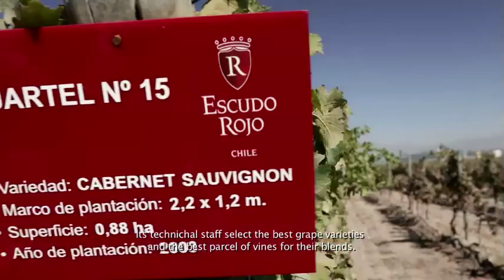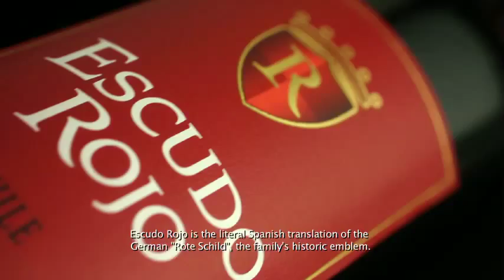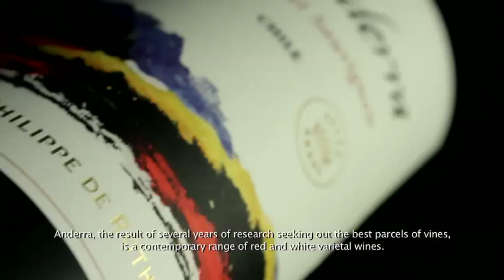Video Viña BPHR Chile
Director: Felipe Gutiérrez
Director de fotografía: Jaime Cáceres
Director de fotografía  Vendimia: Juan Ignacio Bello
Productor: Sebastián Mandiola
Agencia Creativa: LOWE180
Guión: Camilo Muñoz Panda
Directora de arte: Valeria Macuada
Asistente de cámara: Carnero
Asistente de campo: Julio Ferraz
Eléctrico:  Sylvio Goffreri
Sonido directo: Carlos Sánchez
Cámara aérea: Mauricio Rudolphi
Maquillaje: Soledad donoso
Montaje: Andréds Lehuede
Post producción Imagen: Roberto Rehine
Post producción audio: Solo estudio
Efectos digitales: Anndrés Farías
Transporte: Miguel Uribe
locutor español: Fernando Solis
locutor francés:
Estudio: Cristian Navarro